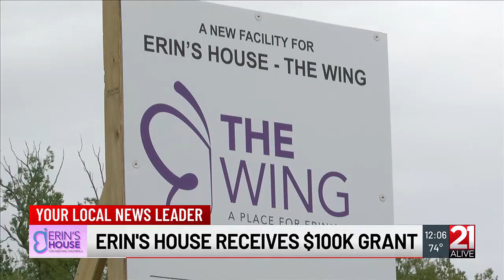Erin’s House receives $100,0000 grant towards its expansion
21Alive News at Noon